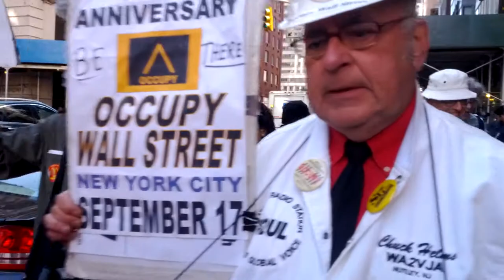Occupy Wall Street S17 2013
Marching for Occupy Wall Streets 2nd Anniversary